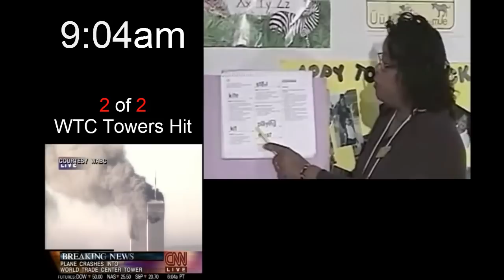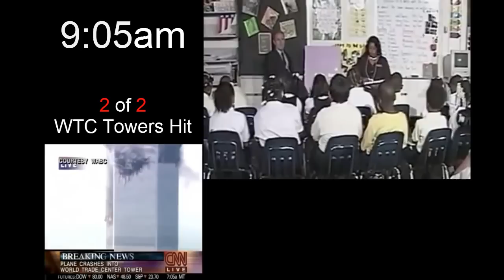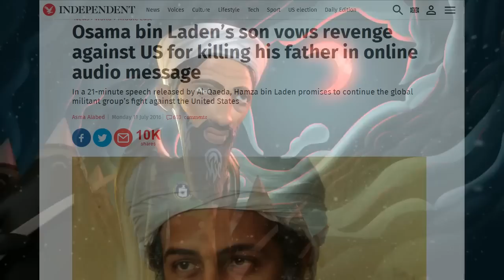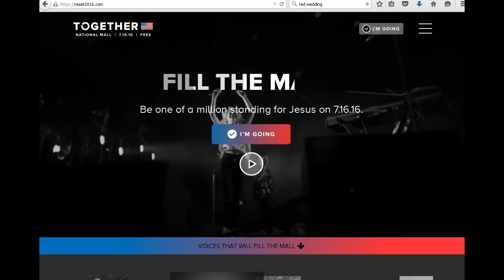eclipse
Videos and Channels covering this event in depth.